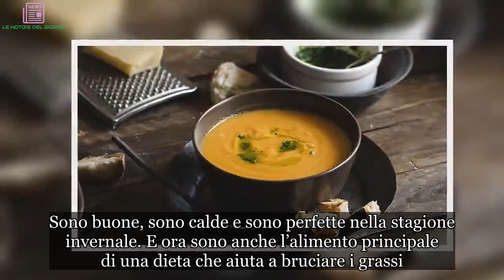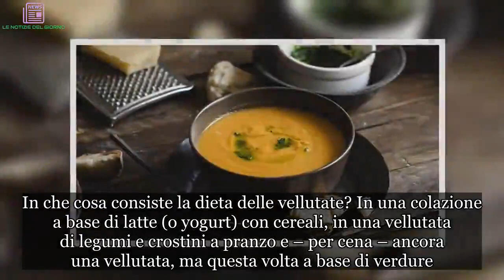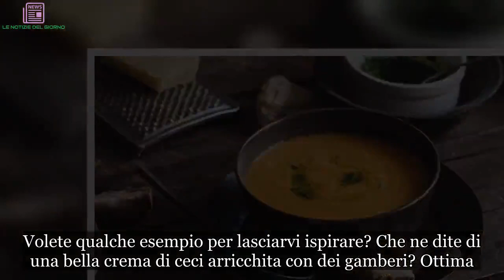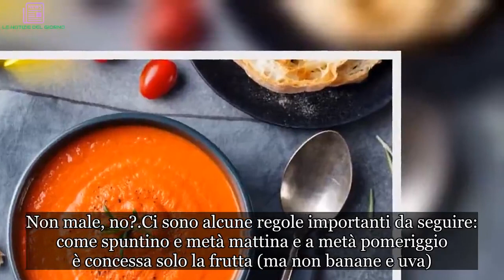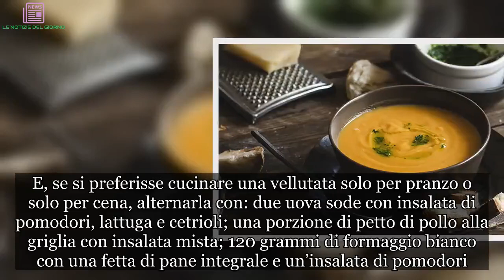Dieta delle vellutate per bruciare i grassi (e perdere 5 kg in 2 settimane). Come funziona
Sono buone, sono calde e sono perfette nella stagione invernale. E ora sono anche l’alimento principale di una dieta che aiuta a bruciare i grassi. Di che parliamo? Delle vellutate. Oggi infatti vi proponiamo la dieta delle vellutate. Le vellutate sono una coccola in inverno, sono colorate, sono piene di vitamine e sono una grande fonte di benessere per il nostro corpo.

La dieta delle vellutate punta su questo alimento per combattere i chili di troppo. Una dieta amata anche dalle star che la seguono tornare in forma e depurare l’organismo in breve tempo. In che cosa consiste la dieta delle vellutate? In una colazione a base di latte (o yogurt) con cereali, in una vellutata di legumi e crostini a pranzo e – per cena – ancora una vellutata, ma questa volta a base di verdure. Per non far mancare al corpo nessuna sostanza nutritiva, le vellutate del pranzo dovranno essere preparate con i legumi e dovranno essere arricchite con dei carboidrati.
Che tipo di carboidrati? O meglio, carboidrati sotto che forma? Sotto forma di crostini, per esempio. Ma se non piacciono i crostini, va bene anche un panino (piccolo) o dei crackers non salati e integrali. Volendo, si può anche consumare una porzione di pesce, cotto a parte e poi inserito nella zuppa a fine cottura. Volete qualche esempio per lasciarvi ispirare? Che ne dite di una bella crema di ceci arricchita con dei gamberi? Ottima. Così come la vellutata a base di fave e asparagi.
Più leggere dovranno essere invece le preparazioni per la cena. Il che significa che le vellutate andranno preparate con verdure più light. Per esempio il sedano, il finocchio, le carote che potranno essere arricchite con semi che forniscono l’apporto di proteine vegetali. Un’idea? Una bella vellutata di carote e zenzero oppure di barbabietole rosse. Che risultati si ottengono? Si possono perdere fino a 5 chili in due settimane. Non male, no?
Ci sono alcune regole importanti da seguire: come spuntino e metà mattina e a metà pomeriggio è concessa solo la frutta (ma non banane e uva). E, se si preferisse cucinare una vellutata solo per pranzo o solo per cena, alternarla con: due uova sode con insalata di pomodori, lattuga e cetrioli; una porzione di petto di pollo alla griglia con insalata mista; 120 grammi di formaggio bianco con una fetta di pane integrale e un’insalata di pomodori.